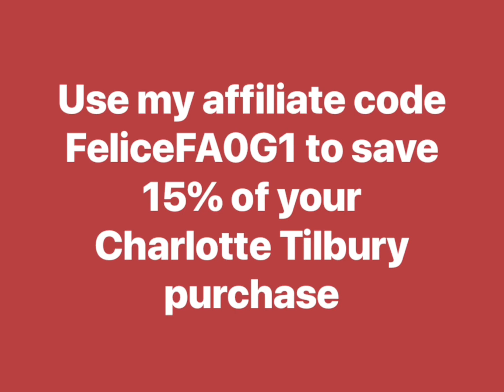GRWM Matte Cloud Lips Trend? 💋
@CharlotteTilbury Matte Cloud Lips Trend? 💋

Airbrush Flawless Lip Blur! creates the perfect Cloud Lip look.

How to Create Using Airbrush Flawless Lip Blur
WEAR IT BLURRED! Swipe onto lips from the center outwards, then lightly press using your fingertips to blend and blur – the formula hugs the contours of the lips, fills in lines and diffuses for a modern matte finish!

What makes our Airbrush Flawless Lip Blur! so great?
The modern matte-meets moisture LIQUID LIPSTICK is inspired by the smoothing, blurring effects of Charlotte's AWARD-WINNING, BEST-SELLING Airbrush Flawless icons.

🏷️ feliceFA0G1 to save on your Charlotte Tilbury purchase

A smooth texture, rich color. Can be worn bold or blurred.

👉 Amazon store